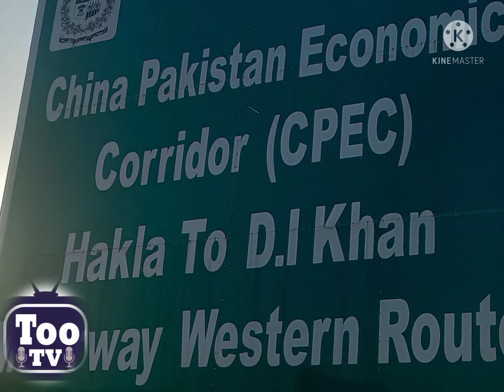CPEC # Hakla DI khan motorway# M-14 # Haqla interchange latest updates #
CPEC Latest Updates.
Cpec Western Route updates.
Hakla DI Khan Motorway Updates.
CPEC M14 updates.
CPEC Motorway Open date.